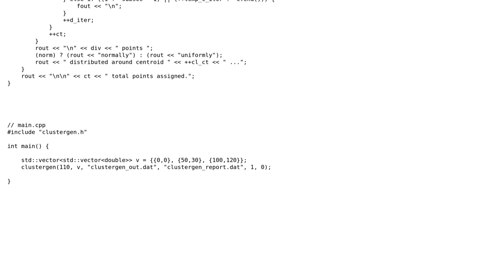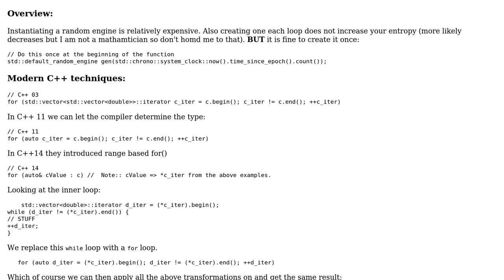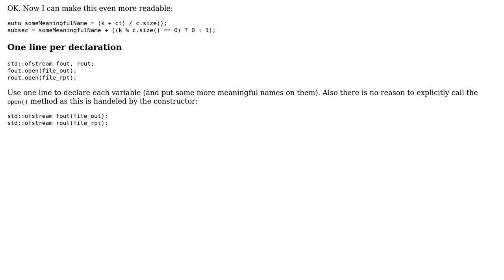Code Review: A Simple Cluster Generator v0.1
With thanks & praise to God, and with thanks to the many people who have made this project possible! | Content (except music & images) licensed under CC BY-SA | Music | Images & others | With thanks to user Miller user Martin York and the Stack Exchange Network Trademarks are property of their respective owners. You are responsible for your own actions.